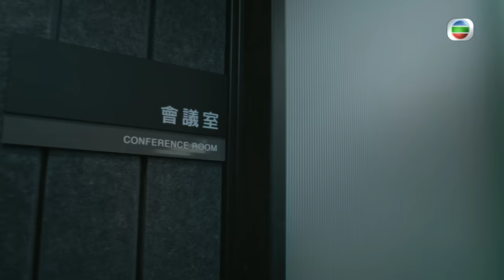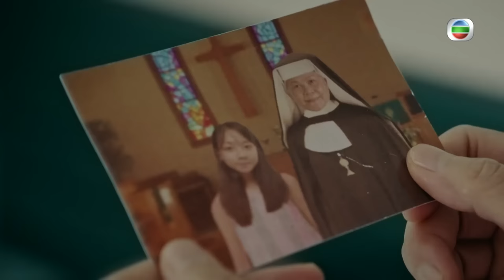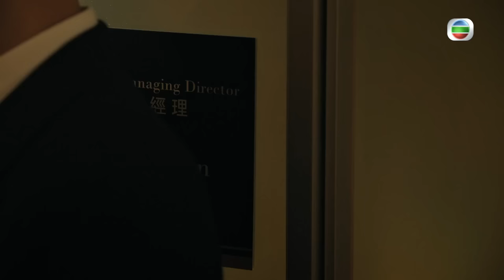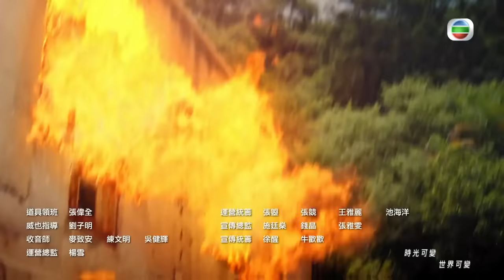[Eng Sub] TVB កំពូលប៉ូលិសបំបែកក្ដី 15/27｜រឿងភាគហុងកុង និយាយខ្មែរ｜2022｜Mission Run